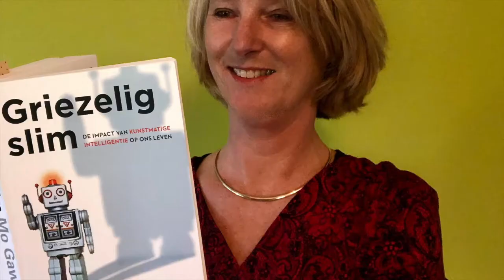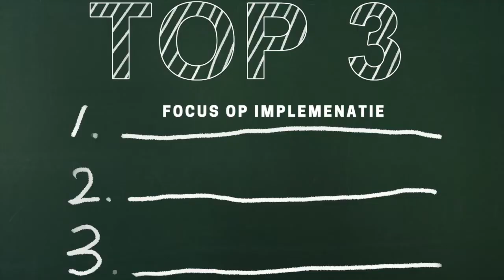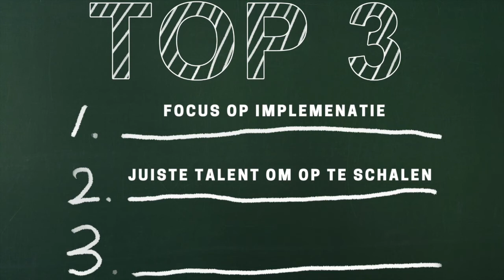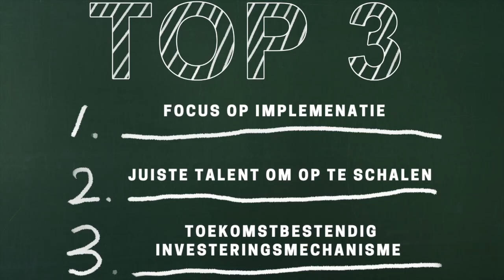Hoe je een digitale frontrunner blijft in een steeds veranderende wereld.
In deze aflevering van Gamechangers, dé videopodcast van Marieke Schoenmaker met vernieuwers van Nederlandse bodem, ga ik in gesprek met Devika Parbhoesingh Product Manager bij Royal HaskoningDHV. We praten over het ontwikkelen en implementeren van de digitale transformatie en wat dat vraagt van haar persoonlijk leiderschap.

BEKIJK PER FRAGMENT
Ga snel naar een fragment in de video wat jouw interesse heeft.
00:00 - Intro
00:52 - Hoe was jij als kind?
02:22 - Hoe heeft dat jou gevormd in de persoon die je nu bent?
03:58 - Wie is een rolmodel voor jou, wat leert die persoon jou?
06:10 - Waar wordt jij super gelukkig van?
07:00 - Waar kunnen we je ‘s nachts voor wakker maken?
07:21 - Wat zou je het liefste delegeren?
08:19 - Wat is een digital frontrunner?
11:01 - Waarom is het zijn van een digital frontrunner belangrijk voor jullie?
12:47 - Hoe geef jij daar invulling aan als Product Manager?
15:26 - Heb je een voorbeeld wat je doet als Product Manager?
19:27 - Waar ben je mega trots op wat je in het afgelopen jaar hebt bereikt?
21:46 - Hoe heb je dat aangepakt?
24:03 - Hoe zorg jij voor de implementatie wereldwijd?
26:03 - Hoe borg jij dat mensen mee gaan doen?
29:02 - Welke obstakels om je tegen en hoe overwin je die?
30:38 - Wat is jouw top 3 van uitdagingen voor komend jaar?
33:30 - Hoe bouw jij aan jouw persoonlijke leiderschap?
36:13 - Wat is jouw grootste les die je graag aan anderen doorgeeft?

WIL JE MEER GRIP OP INNOVATIE?

WIL JE INNOVATIE VERSNELLEN EN EEN GROTERE IMPACT MAKEN?
☞ Iedere maand spreek ik hierover op mijn gratis, interactieve Masterclass 'De Innovatie Versneller'. Registreer op

WIL JIJ GROEIEN IN JOUW INNOVATIEKRACHT?
☞ Je wilt leren van peers uit andere organisaties en sectoren?
☞ Dan is het Innovation Leadership Platform mogelijk iets voor jou! Bezoek en boek een kennismaking zodat we samen kunnen bekijken of het echt bij je past